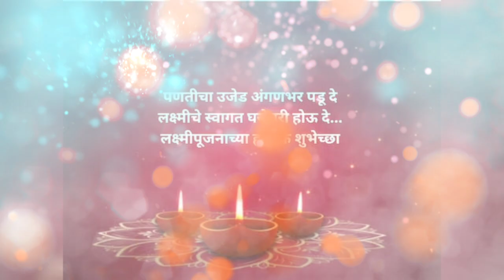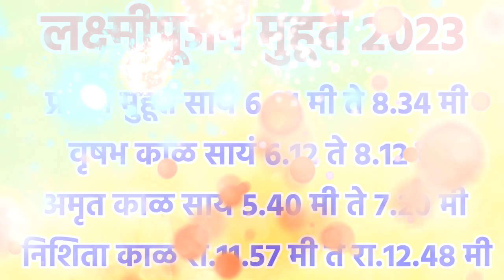लक्ष्मीपूजन शुभ मुहूर्त 2023, laxmi pujan muhurat 2023 in marathi, diwali laxmi pujan muhurat 2023,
लक्ष्मीपूजन शुभ मुहूर्त 2023 काय आहे राहू काळ काय आहे संपूर्ण माहिती जाणून घेणार आहोत

diwali laxmi pujan 2023 special we know laxmi pujan muhurat 2023 in marathi

Thanks